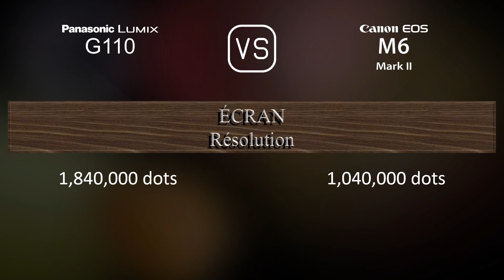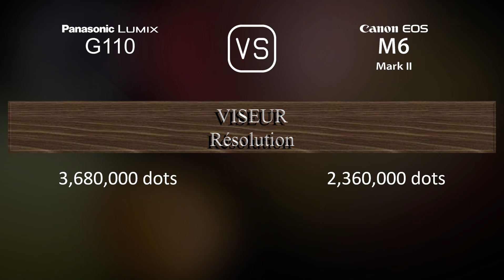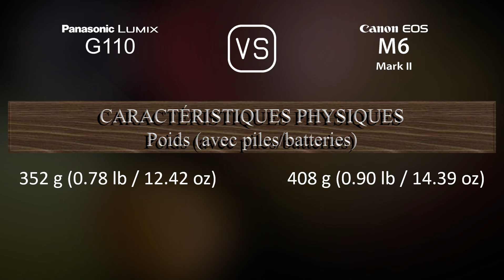Panasonic Lumix G110 vs. Canon EOS M6 II: Une Comparaison de Caractéristiques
Cette vidéo fournit un aperçu des fonctionnalités du Panasonic Lumix G110 et du Canon EOS M6 II dans une comparaison de caractéristiques (comparison of specifications).

00:25 LANCEMENT
00:33 BOÎTIER
00:40 CAPTEUR D'IMAGE
01:01 IMAGE
01:16 OPTIQUE ET MISE AU POINT
01:41 ÉCRAN
01:58 VISEUR
02:13 FONCTIONNALITÉS PHOTOGRAPHIQUES
03:06 FONCTIONNALITÉS VIDÉOGRAPHIQUES
03:20 STOCKAGE
03:24 CONNECTIVITÉ
03:49 CARACTÉRISTIQUES PHYSIQUES
04:07 AUTRES CARACTÉRISTIQUES